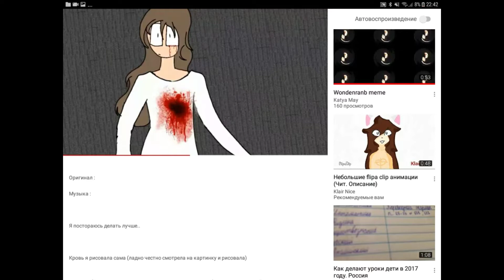Моя проблема :Р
Короче